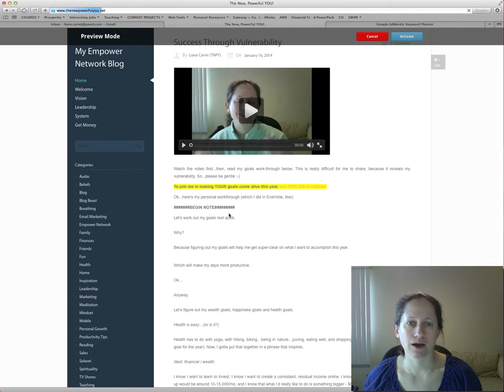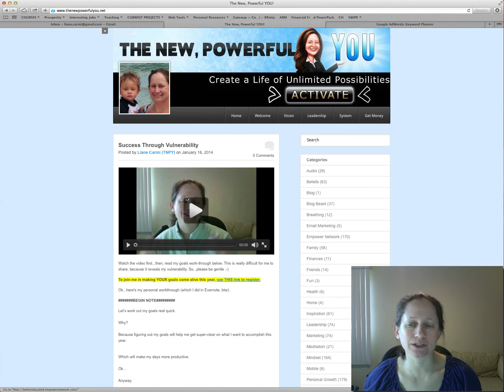Selecting blog themes - beta blog picker (fun!)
that's the link to view the blog post about Success Through Vulnerability. To get your own blog, simply go